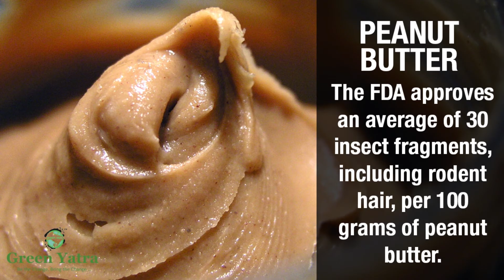10 Disgusting Facts about Fast Food